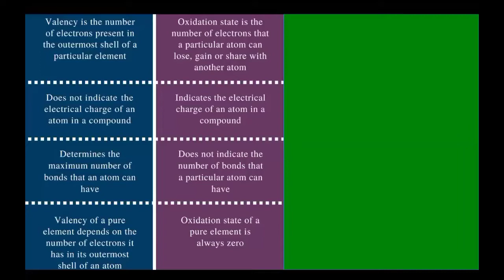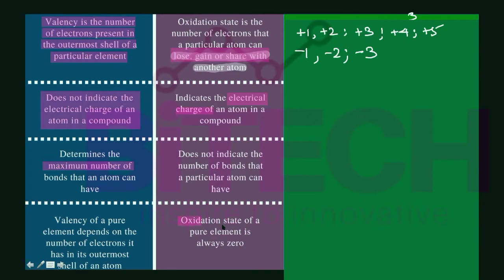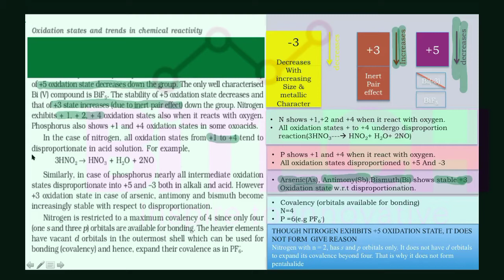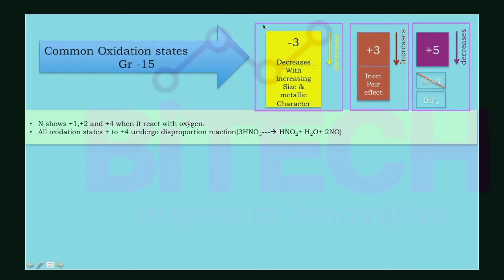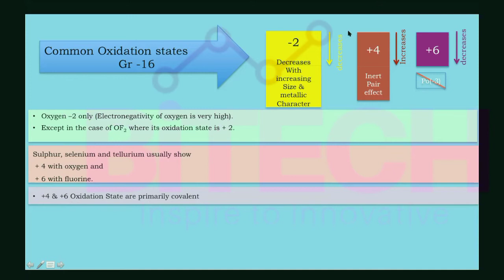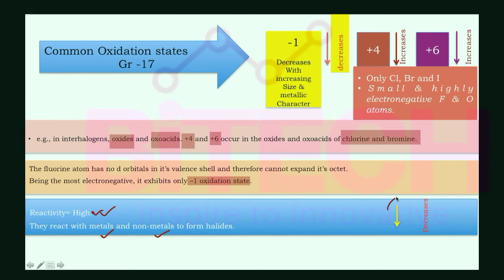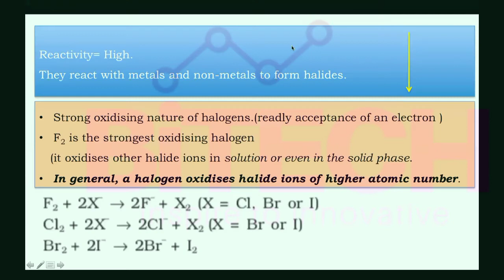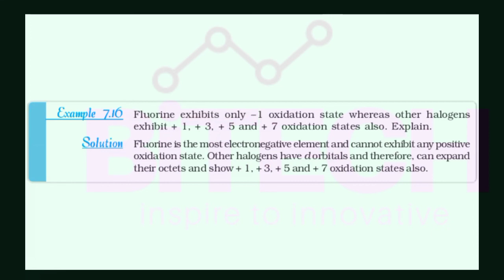p block / chemistry / oxidation number /oxidation state /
the discussion includes the basic principles of oxidation State and numer of gr 15/16 and 17